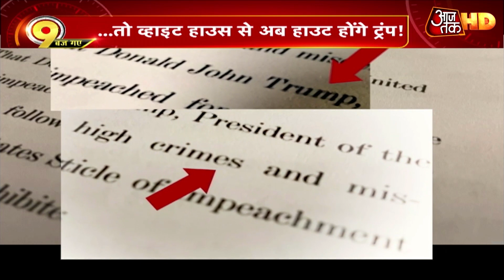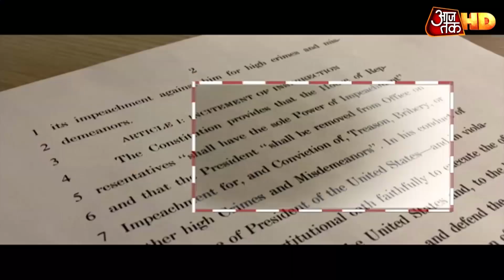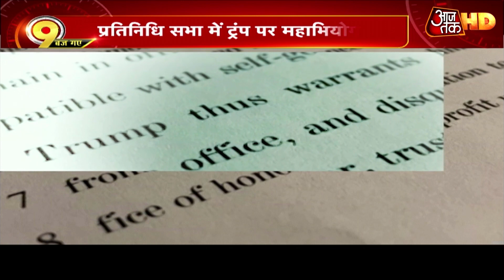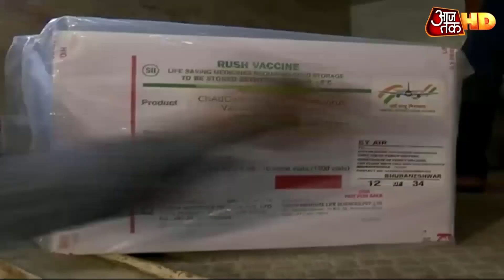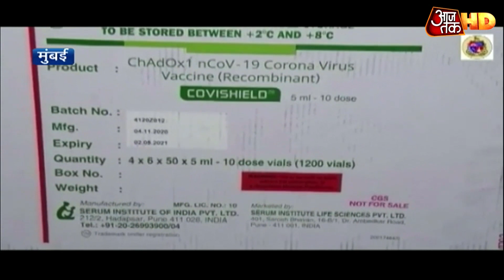Donald Trump Impeachment: ट्रंप की उलटी गिनती शुरू, दो बार महाभियाग झेलने वाले पहले राष्ट्रपति बने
अमेरिकी राष्ट्रपति ट्रंप के खिलाफ संसद के निचले सदन से महाभियोग प्रस्ताव पास हो गया है. बड़ी बात ये है कि 10 रिपब्ल्किन सांसदों ने भी महाभियोग के समर्थन में वोट किया है. ट्रंप दो बार महाभियोग का सामना करने वाले वाले दूसरे अमेरिकी राष्ट्रपति बन गए हैं, अब सारी नजरें सीनेट पर हैं. वहां मुहर लगी तो व्हाइट हाउस से आउट हो जाएंगे ट्रंप.